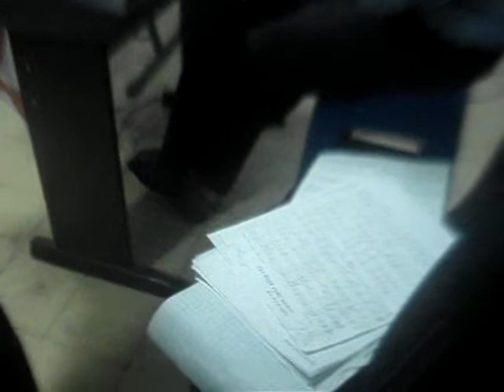dựng hợp ca.2.cdsp Vĩnh Long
chuẩn bị cho ngày khai giảng